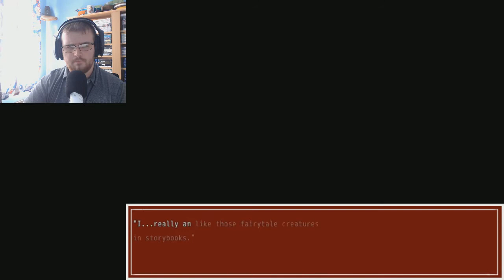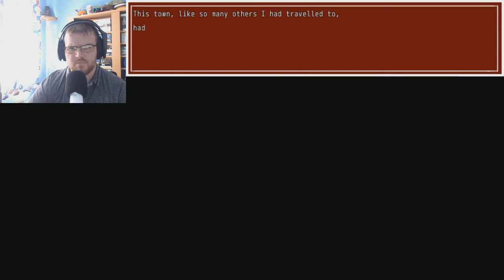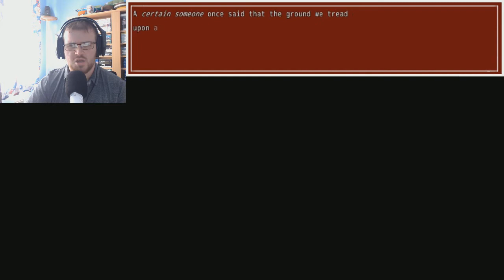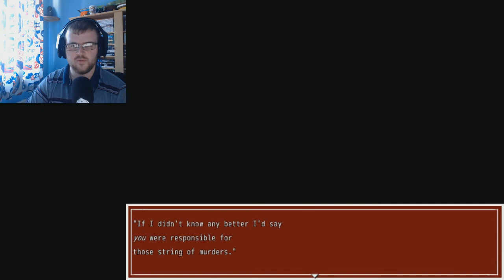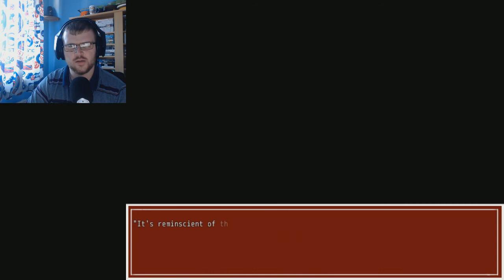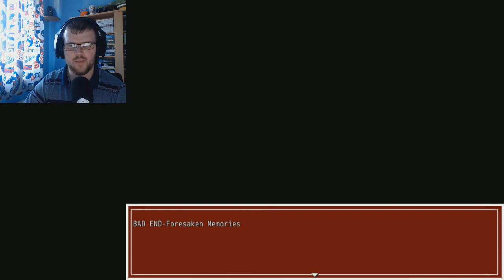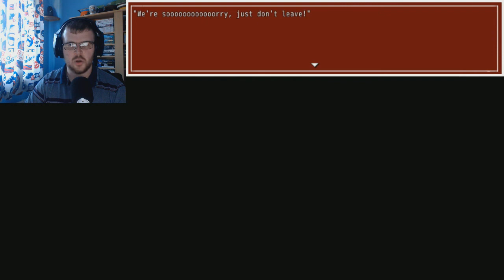NÖEL'S PATH (All Endings) | Träumerei (RPG Maker Horror) - Part 2 | Flare Let's Play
Welcome to Träumerei, an rpg maker horror game created in RPG Maker VX Ace by Veynn. Sidescrolling platform along with dark, horror and fantasy related events, Noël traverses through his own dream in order to recollect the memories he has lost.

One day, a young boy wanders into the woods with only the twisted, mangled remnants of dreary branches obscuring the bleak horizon. As the sun starts to set beneath ruby-red clouds, the boy, Noël, happens upon a desolate cross-bridge atop a river of blood. Upon crossing over it, he finds himself standing by a gate wrought from stone.
Confronted by the fantasies his beloved grandmother read to him as a child, the boy finds himself lost in a dark 'Wonderland.' However, all is not that it seems.
While exploring, Noël must gather the memories of those forsaken souls who roam lest their hearts shatter.

As lifeless as a doll Noël is, the hope for a brighter tomorrow can be seen at some point in this video. All 7 Paper Scraps and 3 Endings to Chapter 0 of Träumerei is shown here along with their pre-requirements. Ending breakdown below...

Bad Ending: 0-4 Paper Scraps
Normal Ending: 5-6 Paper Scraps
True Ending: 7 Paper Scraps

Storytelling within Träumerei matches the artistic beauty of the game, which is nothing short of really high quality. However, with only three save slots, the ability to backtrack without starting the game again is restricted. Part 3 of my let's play on Träumerei will be starting on the next release.